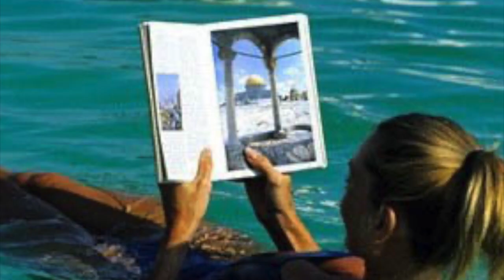Tour and Train Israel 2020